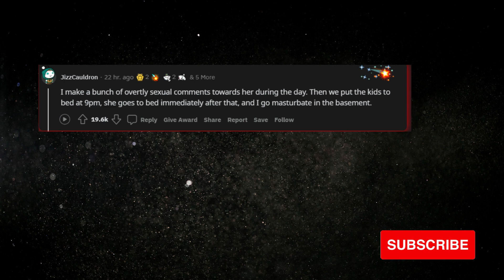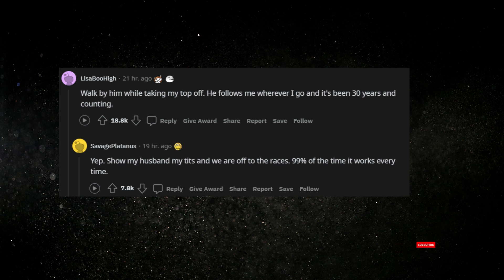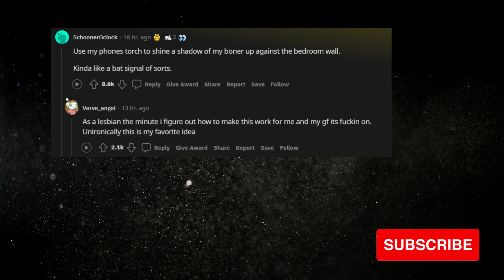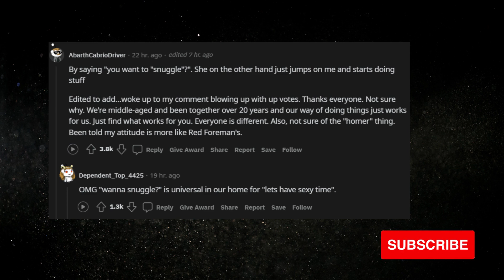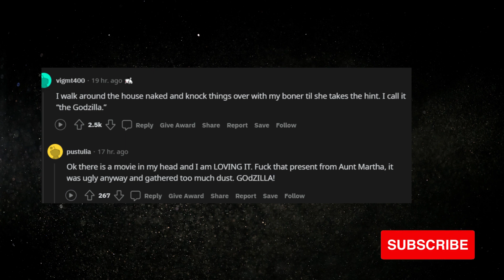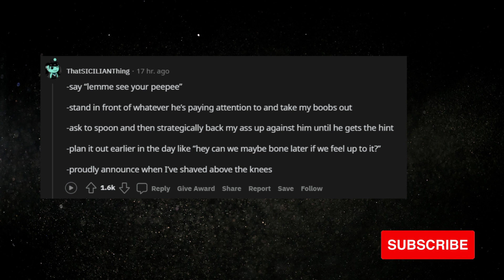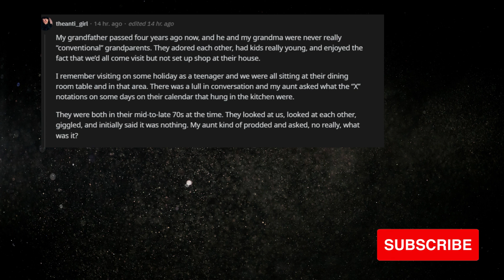Married People Tells How do They Initiate "Love Time" with Their Partner? || askReddit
I provide the best text to speech content from Reddit ,Quora and other platforms .
The best topics , post , comments straight from r/askReddit , r/confessions and other subreddits compilations.

4. 21 day Smoothie Diet